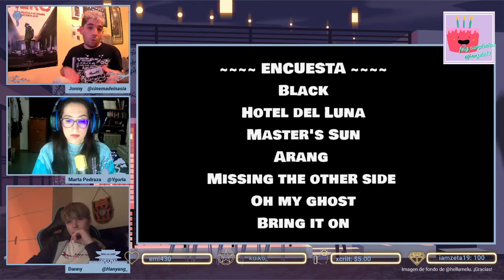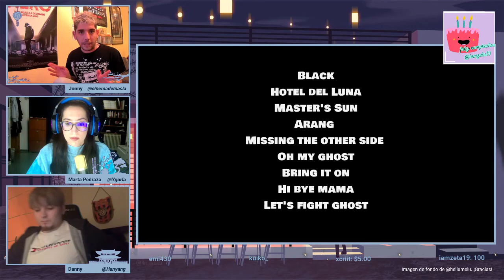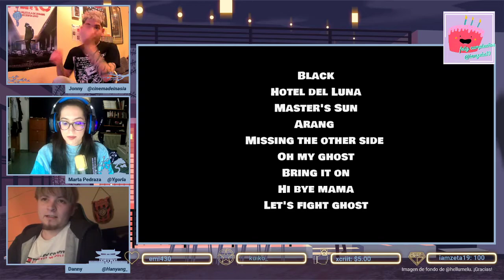Folklore y fantasía | P19 | 🎬Bienvenidos a Dramaland🎬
Jonny, Danny y Marta se pasan a la fantasía en este programa que mucho tiene que ver con el folklore coreano y esos seres mitológicos que inundan su cultura.

para enterarte de muchas más noticias y todo lo relacionado con el mundo del cine y las series!